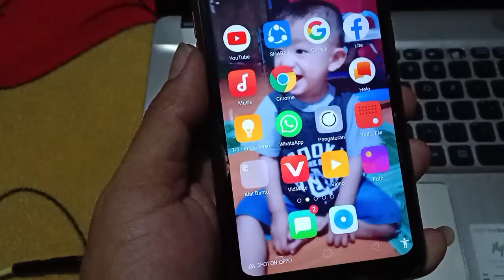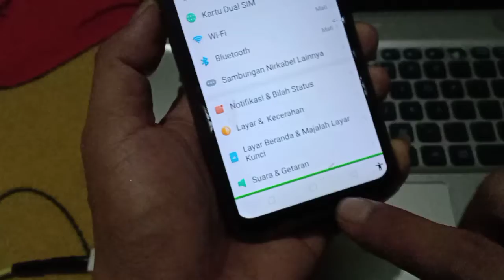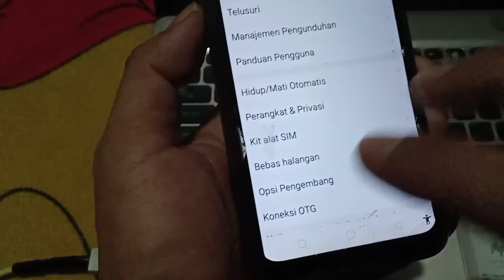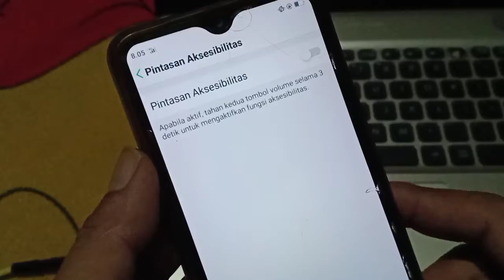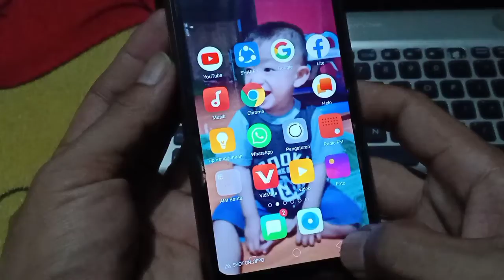CARA MENONAKTIFKAN TALKBACK HP OPPO 2021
Di konten kali ini saya akan coba memberikan tips cara menonaktifkan talkback di hp oppo 2021 atau hp android jadi setelah menonton video ini semoga teman2 terbantu dalam mematikan atau menghilangkan talkback yang mengganggu di ho android teman2..selamat menonton dan semoga terbantu